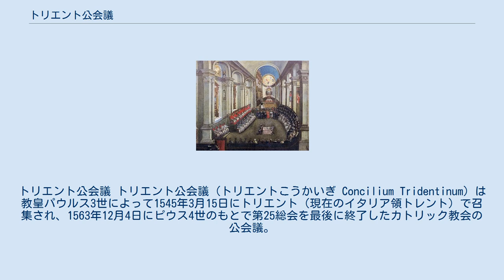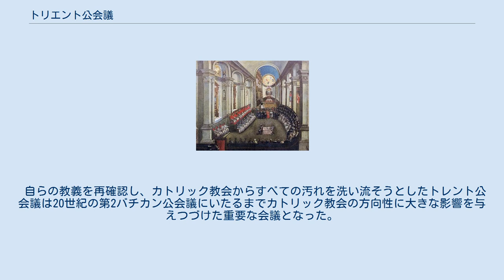トリエント公会議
トリエント公会議 トリエント公会議（トリエントこうかいぎ Concilium Tridentinum）は教皇パウルス3世によって1545年3月15日にトリエント（現在のイタリア領トレント）で召集され、1563年12月4日にピウス4世のもとで第25総会を最後に終了したカトリック教会の公会議。
トレント公会議（とれんとこうかいぎ）とも。
 諸事情により多くの会期が断続的に行われたが、プロテスタントの宗教改革に対するカトリック教会の姿勢を明確にし、対抗宗教改革といわれるカトリック教会の刷新と自己改革の原動力となった。
 宗教改革運動の立役者であるマルティン・ルターは決して最初から新しい教会を作ろうとしていたわけではなく、カトリック教会の自己改革をしきりに呼びかけていた。
その中で彼は公会議の開催をも要求していた。
しかし15世紀は公会議主義と教皇首位説のせめぎあいの時代であり、一度は公会議主義が勝利をおさめたかにも見えた時期もあった。
このため教皇側は公会議を危険視、開催に対しては過度に慎重になっていた。
 しかしカトリック教会内部の停滞と宗教改革運動の高まりの中で、事態の緊急性を認識した教皇パウルス3世は神聖ローマ皇帝カール5世の協力の申し出もあって公会議の開催を決断。
はじめはイタリアのマントヴァを開催地として選んだが、フランスの反対によって挫折したため、神聖ローマ帝国領の自由都市トレント（トリエント）を改めて開催地とした。
 こうして1545年3月15日に公会議がはじめられた。
1547年まで続けられた最初の会期は伝染病の流行によって中断された。
1551年に教皇ユリウス3世により第2会期がはじめられたが、翌1552年にザクセン選帝侯モーリッツがカール5世に勝利したことから会議の安全が危惧されて中断した。
10年間という長い中断をはさみ、1562年に教皇ピウス4世の努力によってようやく第3会期が開始された。
この会期ではジョヴァンニ・モローネ枢機卿の主導のもとに主にカトリック教会の改革、秘跡や聖伝の扱いが中心になって討議され、1563年にようやく予定されたほとんどの議題を討議して公会議が終了した。
 参加者は会期によって変動があるが、最終的に発表された公会議文書に署名しているのは255人である。
内訳は4人の教皇使節、2人の枢機卿、3人の総大司教、25人の大司教、168人の司教であり、全体の3分の2はイタリア出身であった。
なお、スペインからはサラマンカ学派の神学者であるビトリア・ソト・カノらが代表団に選ばれ（ただしビトリアは病気のため辞退）、理論面においてカトリック勢力の建て直しに尽力した。
 もともとはカール5世の意図したことだが、公会議の初期の狙いはプロテスタントとの決定的な分裂を回避し、妥協点を見出すことであった。
実際に第二会期ではプロテスタントの代表者に道中の安全を保障した上で（議決権こそ与えなかったものの）オブザーバーとして会議に参加することを呼びかけている。
最終的にその意図は断念され、カトリック教会が自らの教義を再確認することでかえってプロテスタント陣営の主張との違いを際立たせることになり、プロテスタント側への糾弾にいたった。
 そこで会議の主な議題は次の2つにしぼられていった。
第一はカトリック教会の教義の再確認とそれに伴うプロテスタント側の主張の排斥、第二は教会の自己改革である。
 公会議は多くの議題について決議を行った。
はじめにカトリック教会の教義を再確認する意味で、ニカイア・コンスタンティノポリス信条が再確認され、ルターが聖書から省いた第二正典が正典たることが正式に認められた。
そして「聖書のみ」というルターの主張を退ける形で聖書と聖伝が教えのよりどころであること、ウルガータ訳がカトリック教会の唯一の公式聖書たることを決議した。
 また当時もっとも重要な議論となっていた義化の問題についても、「救いは恩寵のみによる」と主張するプロテスタントに対し、恩寵が義化の根本であることを認めながらも、人間の協働にも意味を認めた。
 またプロテスタントと見解を異にすることになった七つの秘跡についても改めて詳細に議論され、すべての秘跡について改めて聖書における根拠を主張して有効とした。
特に聖体の秘跡の重要性を主張し、聖変化によってパンとワインがキリストの体と血になること（実体変化）を確認した。
ゆるしの秘跡、叙階の秘跡（叙階によって魂に消えない印が刻...